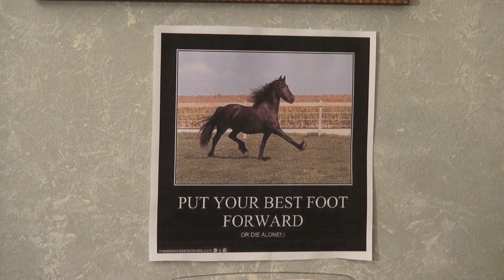Bobby and Hane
Bobby invites Hane over to watch the kickboxing match. Meanwhile, Hane gets the call of a lifetime!